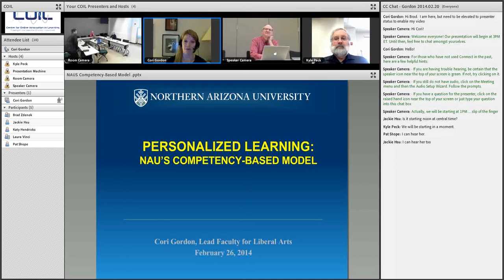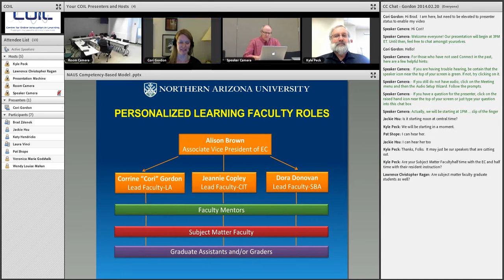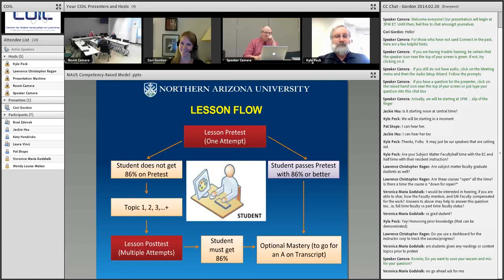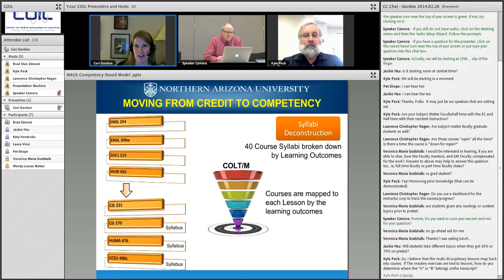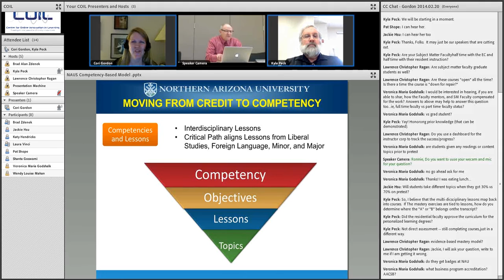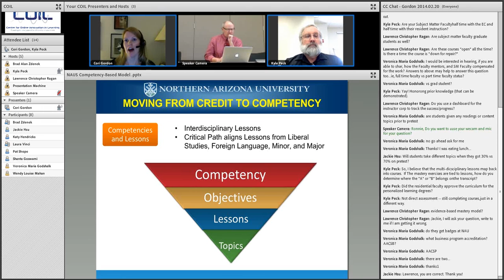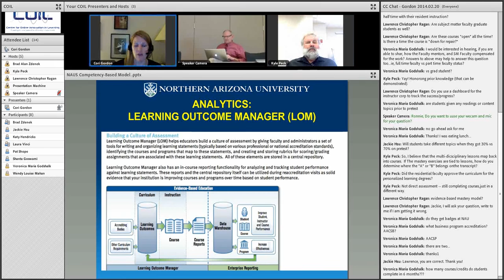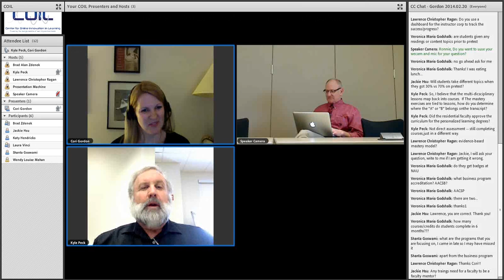Personalized Learning: NAU’s Competency-Based Model – A conversation with Corrine Gordon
Personalized Learning: NAU's Competency-Based Model
Originally Held: February 26, 2014

Northern Arizona University became one of the first state colleges to offer competency-based bachelor degree programs that are not bound by semesters and seat time. During this COIL Conversation Corrine Gordon, Assistant Clinical Professor of Liberal Arts, Personalized Learning at NAU, provided an overview of the development of these programs from conception to facilitation. The conversation focused on competency-based instruction, assessment models, and political and collegial ramifications that might accompany implementing innovative learning models within more traditional higher educational settings. The primary goal of the session was to give participants an opportunity to discuss and consider whether a competency-based model would flourish at Penn State and what some of the implications might be.